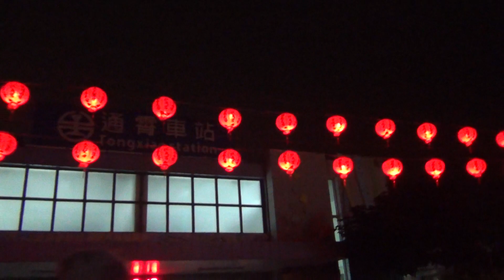2023綴白沙屯媽祖婆和山邊媽往北港步輦進香-2023/2/12-AM:03:12我行的路15